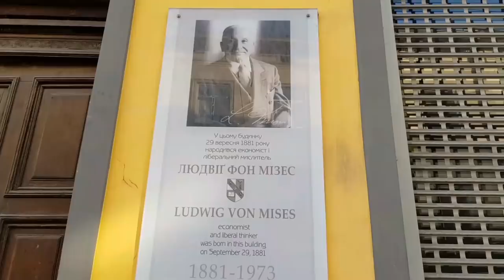Der große Jahresrückblick 2018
Das Jahr geht zu Ende, Zeit es für GROSSE FREIHEIT TV mal Revue passieren zu lassen. Kommt gut in das neue Jahr!